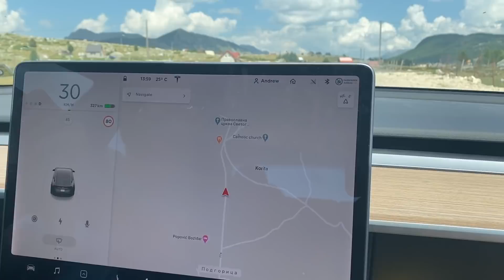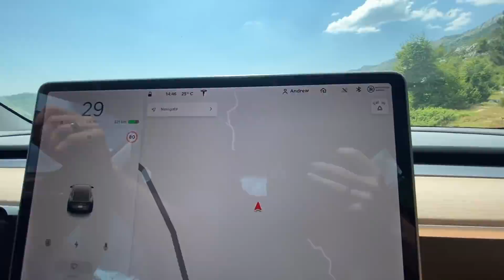Черногория: такого вы точно не видели! Самый странный ресторан. Лагерь. Нет дороги